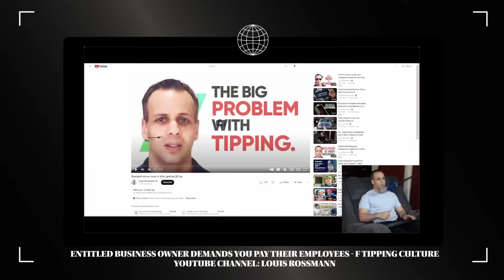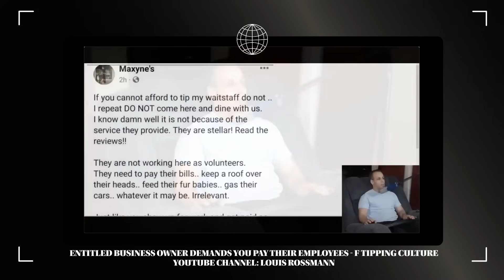Louis Rossmann DOESN'T know what he's talking about | SO YOU WANA GET FAT Podcast Pilot EP 0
SO YOU WANNA GET FAT Podcast PILOT EP0

SEND US YOUR FAN ART!

First 12 get a FREE T SHIRT!

Le Rivage
Attn: Brian & Frenchy
340 W 46st

Make sure to leave a return address with a note of your Tee size!

Go LIKE the original video by Louis!